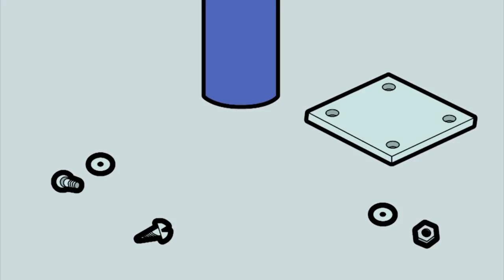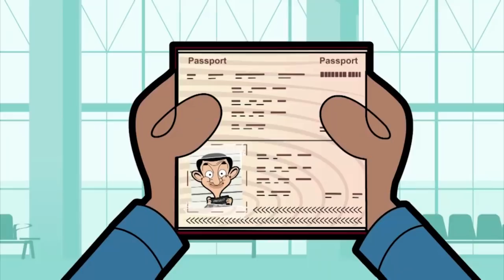The Photograph - Mr Bean | WildBrain